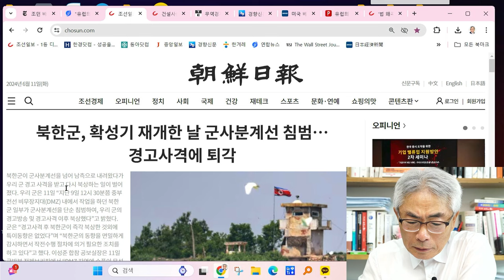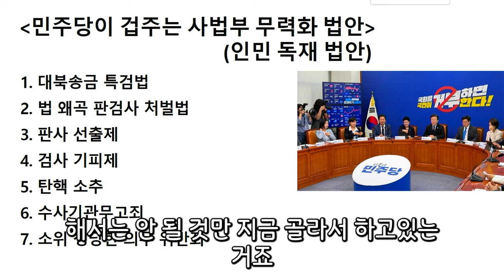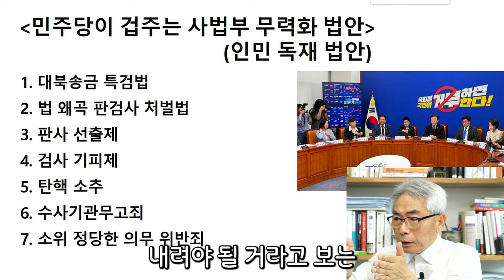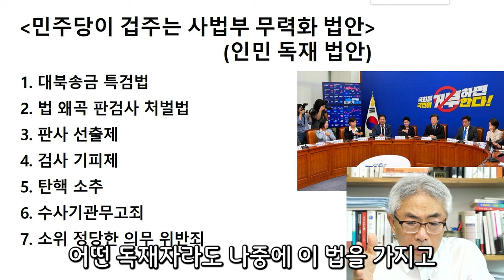'이재명 방탄만 하면 돼' 민주당의 인민독재 발상 / 라이브컷